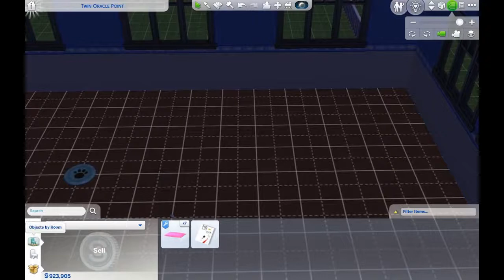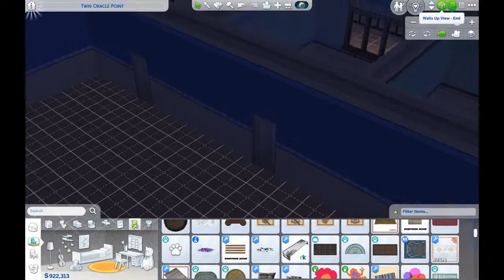Making money ep 352